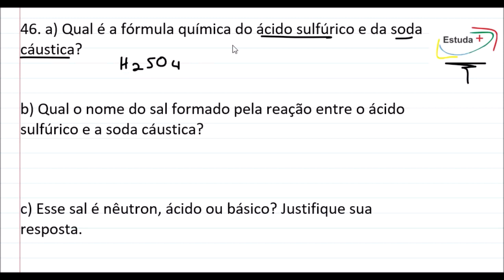Reação de neutralização, nomenclatura e formação dos produtos da reação.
46. a) Qual é a fórmula química do ácido sulfúrico e da soda cáustica?
b) Qual o nome do sal formado pela reação entre o ácido sulfúrico e a soda cáustica?
c) Esse sal é nêutron, ácido ou básico? Justifique sua resposta.